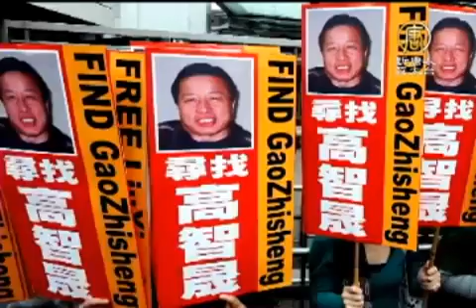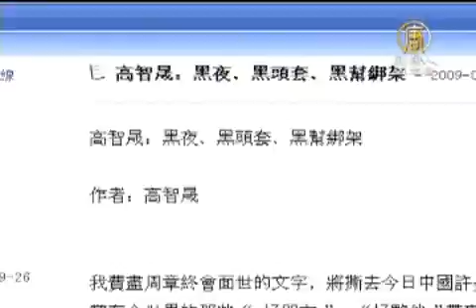美副總統訪華 耿和求助促釋高智晟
【新唐人亞太台2011年8月17日訊】美國副總統拜登17號到22號，在中國進行正式訪問，在此之前，北京著名維權律師高智晟5年緩刑期已滿，但至今已「被失蹤」一年多，沒有任何的音訊。高智晟的妻子耿和希望拜登能把高智晟的問題帶到中國，敦促中共當局釋放高智晟，並呼籲國際社會繼續關注高智晟的安危。

總部設在美國德州的基督教團體「對華援助協會」，呼籲拜登訪華期間，把敦促釋放高智晟作為重要的外交議題之一。

15號，歐洲議會主席布澤克(Jerzy Buzek)發表書面聲明表示，中共對待高智晟的做法是令人不能接受的，「我們擔心發生最壞的情況」。布澤克呼籲中共當局遵守人權和最基本的國際法，儘快釋放高智晟。

高智晟律師曾代理法輪功學員、家庭教會、拆遷戶等敏感維權案件，2005年前後，高智晟三次上書中共領導人，揭露對法輪功慘絕人寰的迫害，要求立即停止這種滅絕人性的迫害。

2006年8月15號，高智晟被當局秘密拘捕；同年12月，北京法院以「煽動顛覆國家政權罪」，對他判刑3年，緩刑5年。他此後絕大部分時間處於遭國保綁架失蹤的狀態。

高智晟的妻子 耿和：「我這幾天一直給家裏打電話，一直沒有高智晟的消息。他大哥也非常著急，他大哥前幾天也寫了尋人啟事，讓我放在網絡上，看有沒有知情人能提供一些線索。大哥也經常給北京國保打電話，他們有時接，有時不接，接了也說不知道，走丟了，就是以這種理由搪塞，所以家裏人都很氣憤。」

2009年，高智晟一篇題為《黑夜、黑頭套、黑幫綁架》的文章在網上曝光，披露了他在2007年被監禁期間，遭受警方殘酷毆打、電擊生殖器和嘴巴、香煙熏眼睛、生殖器插牙籤等酷刑，震驚國際社會。

前北京大學法學教授 袁紅冰：「高智晟是一個真正的有良心的知識份子，是一個真正的堅持法律正義的律師，是一個為了真理而勇於獻身的人。他完全清楚他為法輪功精神修煉者伸張正義，在共產黨的極權專制統治之下他可能遇到什麼後果，他完全清楚，但是他仍然這樣做了。」

前北京大學法學教授 耿和：「他這個照片就是比我離開的時候老了十幾歲、近20歲的狀態。所以這張照片看了只是心碎，只是流淚。」

西安維權律師 張鑒康：「強迫失蹤實際上這種待遇是非常反人道的，國際人權法普遍的規定就是，這種強迫失蹤罪是一種反人類罪行。」

高智晟曾是「中國十大優秀律師」之一，兩次獲得諾貝爾和平獎提名。「對華援助協會」主席傅希秋牧師表示，過去兩年，已有來自185個國家的15萬多人簽名「釋放高智晟」請願行動。）

北京維權律師 謝燕益：「以高智晟律師為代表的所有維權律師是中國的脊樑，是中國的良心，他們應該得到公正的待遇，應該得到法律的保障，他們的人權是不容踐踏的，這個也是全中國人民、全社會、全世界的期待和關注。政府應該到了做出抉擇的時候了，如果現在還不做出抉擇，對於歷史是沒有辦法交代的。」

聯合國人權組織8月15號發表聲明指出，中共政府對維權律師高智晟的拘禁是違反國際法的，聲明呼籲立即釋放高智晟。

新唐人記者 唐清梅 李元翰 王明宇採訪報導

其他推薦:
《神韻》2011世界巡演新亮點